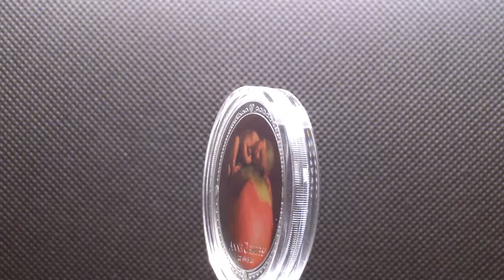NIUE 2012 - $2 Anne Geddes Pink Baby Girl